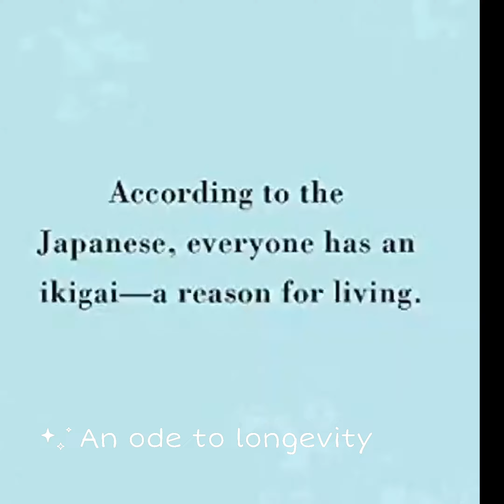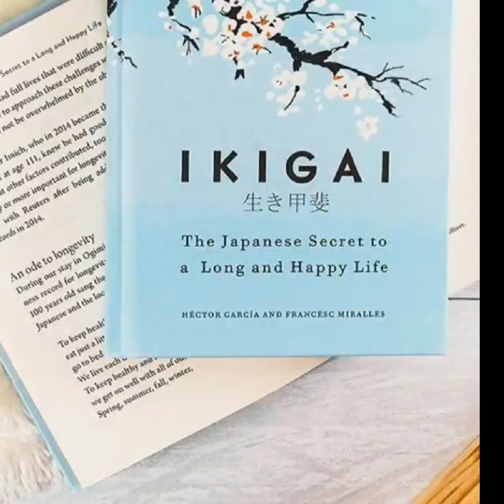IKIGAI...'An ode to longevity '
The japanese people believe that everyone has an ikigai - aAreason to jump out of the bed each morning/ A reason for living.